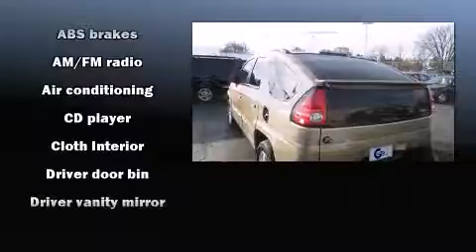Used 2005 Pontiac Aztek - StockID: 6-87419A - Hank Graff Davison, Flint Chevy Dealer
- This vehicle is a 2005 Aztek with about 147K miles and is being powered by a 3.4L V-6 cyl engine. Some of the key features include: abs brakes, air conditioning and am/fm radio. The tan exterior combined with the graphite cloth interior looks great together. This SUV is being sold as-is without a warranty. Some more key features on this Aztek include: front bucket seats, power locks, cd player, cloth interior, variably intermittent wipers and speakers: 6. An AutoCheck Report is available upon request. Our experienced sales staff is eager to share its knowledge and enthusiasm with you.

Year: 2005
Make: Pontiac
Model: Aztek
Bodystyle: SUV
Engine: V-6 cyl
Trans.: Automatic
Miles: 146679
Exterior: Tan
Interior: Graphite

Hank Graff Chevrolet Davison
Address:
800 N. State St.